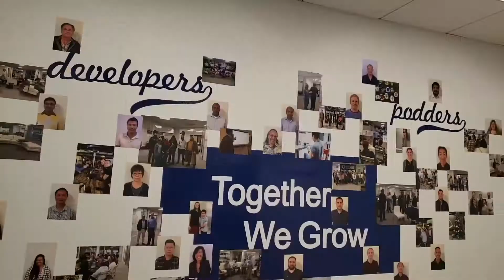ITJ's Impact in Life Sciences